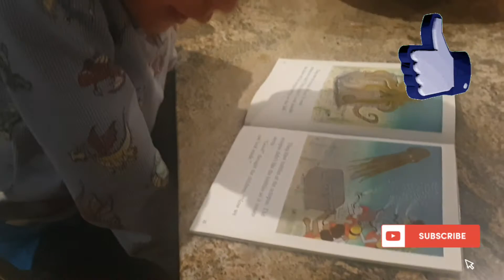Just before bedtime 🌙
After a busy day we are finishing up to go to bed...